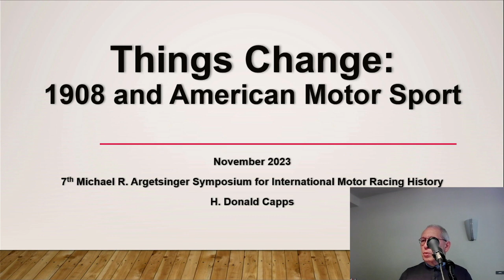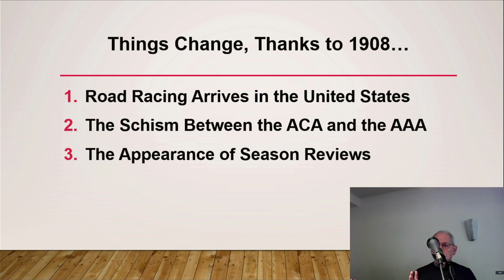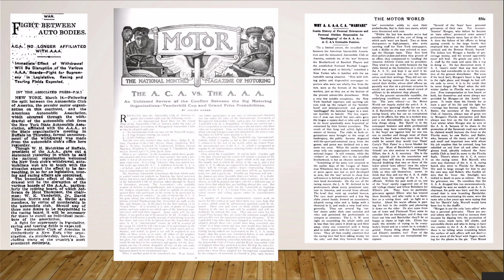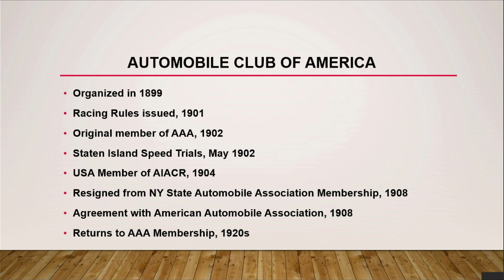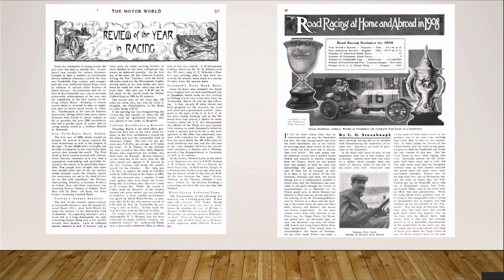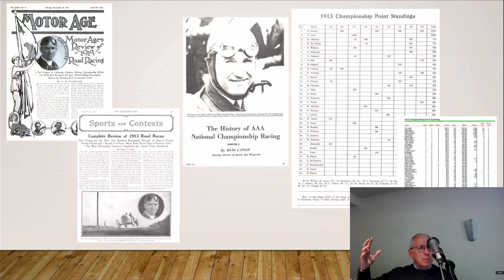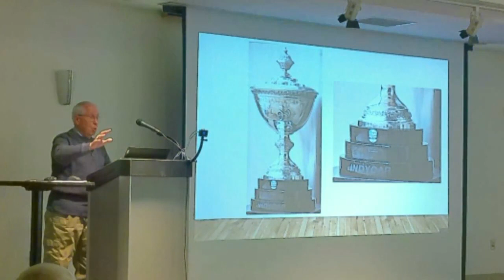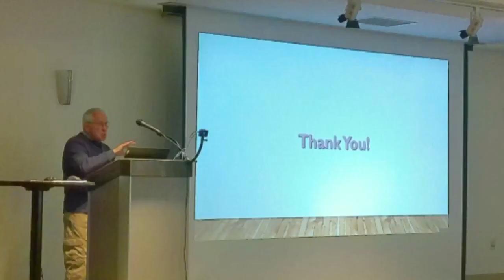IMRRC Symposium 2023 - Don Capps, 1908 and American Motor Sport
Don Capps has been a member of the SAH Board of Directors since 2014 and is now the immediate past president of the Society. He is a member of the Historians Council of the IMRRC and is the co-chair of the Symposium. Capps began following motor sports at an early age while attending races with his father at Lakewood Speedway in Atlanta. In addition to motor racing, military and civil aviation and military history have also been lifelong interests that formed early on. Capps holds graduate degrees from the University of South Carolina and George Mason University and has taught history at both the high school and college levels, the latter being The Citadel. He was a faculty member of the Defense Model & Simulation University and spent over three years in Southwest Asia with the Program Executive
Office for Simulation Training and Instrumentation.

Don is currently engaged in research surrounding the sport and contests sanctioned by the AAA from its beginning, including the American national auto racing championships, until the Contest Board ceased operations at the end of the 1955 season.

The International Motor Racing Research Center (IMRRC), partnering with the Society of Automotive Historians (SAH), presents the Seventh Annual Michael R. Argetsinger Symposium on International Motor Racing History. The Symposium established itself as a unique and respected scholarly forum and has gained a growing audience of students and enthusiasts. It provides an opportunity for scholars, researchers and writers to present their work related to the history of automotive competition and the cultural impact of motor racing. Papers are presented by faculty members, graduate students and independent researchers.

The history of international automotive competition falls within several realms, all of which are welcomed as topics for presentations, including, but not limited to: sports history, cultural studies, public history, political history, the history of technology, sports geography and gender studies, as well as archival studies.